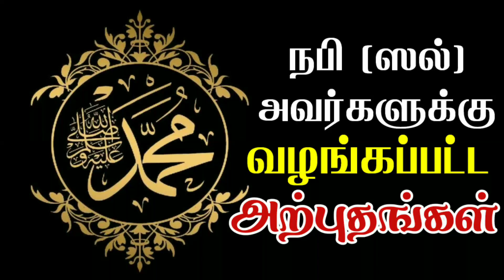Tamil bayan┇நபி (ஸல்) அவர்களுக்கு வழங்கப்பட்ட அற்புதங்கள்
நபி ஸல் அவர்களுக்கு வழங்கப்பட்ட அற்புதங்கள்.
மெளலவி முஹம்மது மன்சூர் அலி